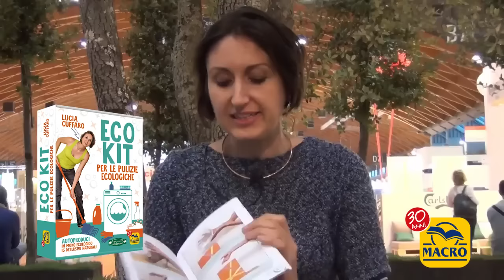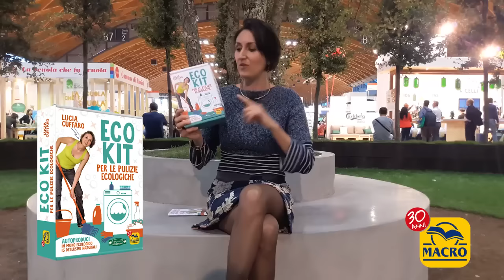Pulizie Ecologiche con l'Ecokit di Lucia Cuffaro: Idea Natale!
Il rivoluzionario Ecokit per le pulizie ecologiche: 5 ingredienti per autoprodurre ben 15 differenti prodotti di pulizia della casa, così da essere totalmente autosufficienti.

Acquista ora l'Ecokit scontato come regalo Idea per il Natale!

Scopri il mio nuovo libro "Cambio Pelle in 7 Passi" e rivoluziona la tua cura del corpo.

☀ Ti ringrazio se desideri condividerlo con i tuoi amici e se hai piacere clicca su mi piace.
Se vuoi lasciami un tuo commento, ti risponderò al più presto!

☼ Rubrica "Chi fa da sé" con Lucia Cuffaro all'interno di Unomattina in Famiglia-Rai1 ► autoproduzione, fai da te e risparmio ecologico: consigli ispirati al progetto Università del Saper Fare del Movimento per la Decrescita Felice.

☼ CONTATTI PER COLLABORAZIONI E INFO